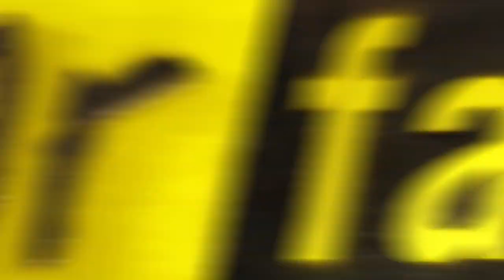Fear Factor Moments | Merry-Go-Round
It swings... it rotates... it's over 100-feet in the air. Stop the Fear Factor, I wanna get off!